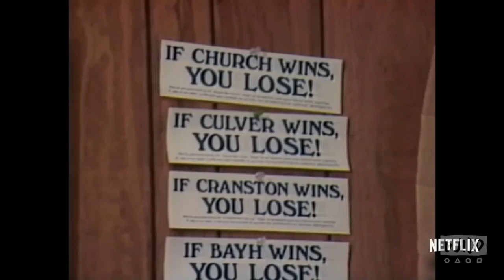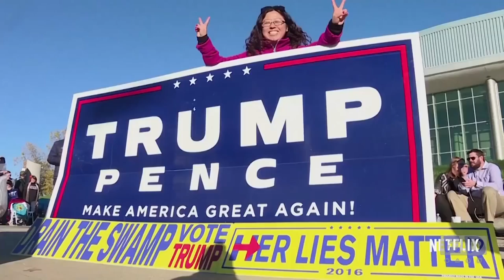Morgan Pehme, Daniel DiMauro And Dylan Bank Speak On The Netflix Film "Get Me Roger Stone"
The whole world was riveted by the rise of Donald Trump, but there is only one man who has been with the mogul since the beginning, plotting his improbable ascent. Ever since political consultant Roger Stone became the youngest person called before the Watergate grand jury, his career as a master in the dark arts of politics has intersected many momentous low points in modern political history. Filled with in-depth interviews with journalists and pundits from all sides of the spectrum – including Jeffrey Toobin, Wayne Barrett, Paul Manafort, Charles Black, Tucker Carlson, Jane Mayer, and Harry Siegel, among others – "Get Me Roger Stone" is a chronicle of the infamous Roger Stone, giving an up-close look into his rise and the transition of American politics. Morgan Pehme, Daniel DiMauro and Dylan Bank come to the studio to speak on the Netflix film. Interview at 692 Broadway in NYC for BUILD Series.